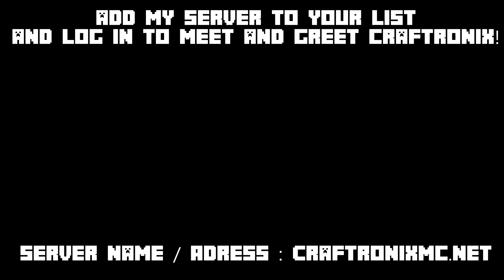BALDI'S BASICS CHALLENGE - Minecraft Animation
After the minecraft monsters failed Baldis challenge, herobrine wants to take the Monsters back after his failed date with Granny from the horror game. Soon herobrine will meet Baldi. Will Herobrine get into trouble?